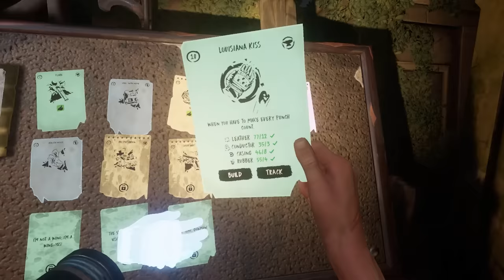Saints & SINNERS 2 | Murder 3 | The Largest Zombie Horde EVER!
Let the bells ring out! After being betrayed by Sonny, it's time for revenge. But before we can wring his little neck, we have to make our way through the largest Walker horde I've ever seen!

Hunted by the seemingly unstoppable Axeman and facing off against the Tower’s latest push for total dominance, discover what connects these new threats together before it’s too late. New faces, places, weapons and gear all await you on your journey to a final showdown for the city's fate.

00:00 Intro + Recap
00:50 Blasting Through A Reclaimed Base
05:39 Murdering Down Bourbon Street
10:53 A Frantic Escape
16:23 Chainsaws And Punchy Gloves
18:26 His Own Daughter Poisoned Him...Nice!
23:34 The Bells Ring Under A Blood Red Sky
28:00 Chainsawing Our Way Through The Horde
32:37 The Largest Horde I've Ever Shot My Way Through!

VR Headsets:
- Oculus Quest
- Valve Index
- HTC Vive

PC Specs:
- RTX 3090
- i9-9900k CPU
- 32 GB DDR4-3200mhz RAM